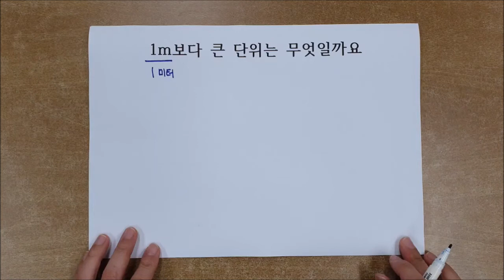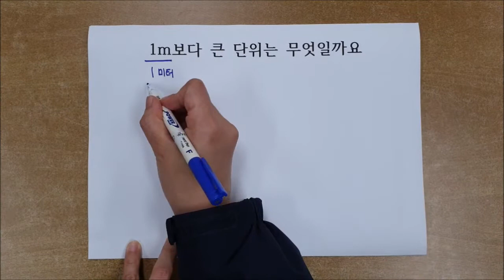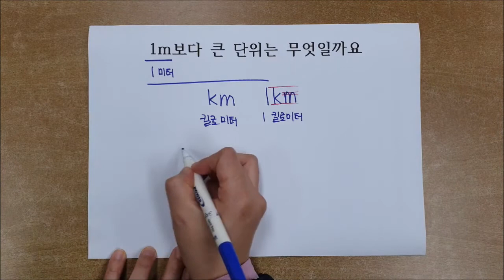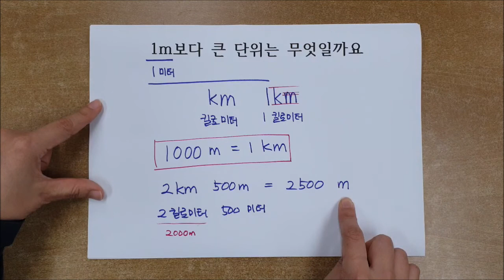3학년 1학기 5. 길이와 시간 (수학 90~91쪽)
3학년 1학기 수학
5. 길이와 시간 (수학 90~91쪽)
1m보다 큰 단위는 무엇일까요